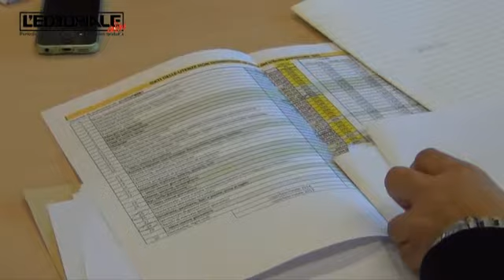De Santis su novità tares